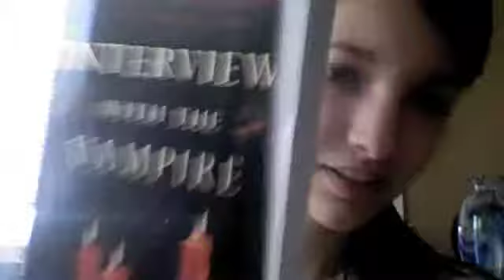The Interview with the Vampire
Hey this is my new travel vlog so once I get my new camera I'll be updating daily.